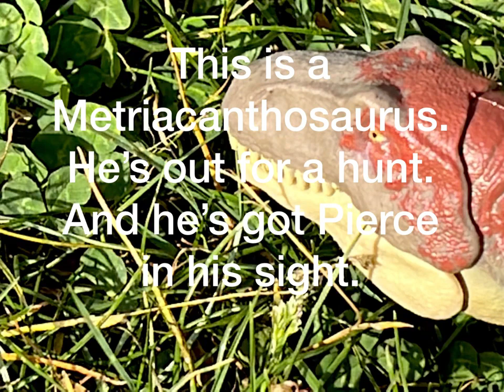Documentary of Dinosaurs Episode 2: Kentrosaurus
Again, sounds belong to Universal Studios. Sounds came from Roar Attack figures.